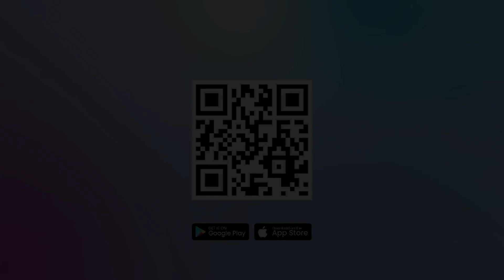Pencuri Daleman Tertangkap Setelah Beraksi Berkali kali, Akhirnya Dihajar Massa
Warga di Desa Ngampel, Kecamatan Balong, Kabupaten Ponorogo berhasil menangkap seorang pria pelaku pencurian pakaian dalam wanita.

Tersangka berinisial SZ ini ditangkap pada Selasa malam kemarin setelah sebelumnya sempat mencuri pakaian dalam berkali-kali.

Aksi pencuriannya pun terekam kamera CCTV yang sengaja dipasang korbannya.

Editor Video : Veri Vesiano
Narator : Prisca Ruri
Editor Naskah : Mona Kriesdinar
Produser : Ribut Raharjo
(vsn)